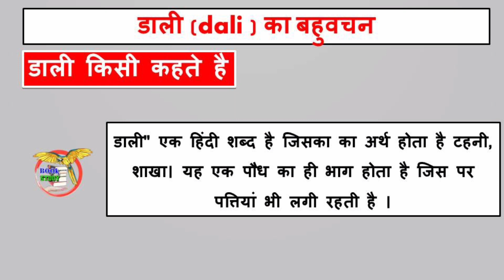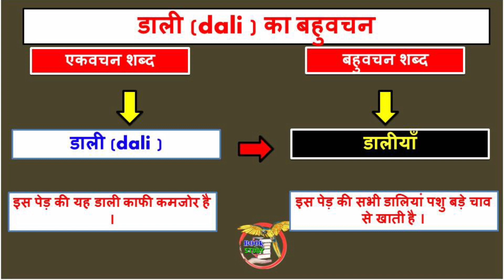डाली का बहुवचन शब्द क्या होता है || Dali ka bahuvachan Shabd kya hota hai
डाली का बहुवचन शब्द क्या होता है
Dali ka bahuvachan Shabd kya hota hai

बहुवचन शब्द शब्द को अंग्रेजी भाषा में Plural कहा जाता है । और बहुवचन की परिभाषा कुछ इस तरह से है —  जिस शब्द के रूप से किसी व्यक्ति या वस्तु के एक से अधिक होने का बोध हो उसे बहुवचन कहते है ।

अगर कोई शब्द एक वचन है तो उसका बहुवचन भी होता है और इस बारे में आपको पता होना जरूरी है ।

और बहुवचन शब्दो को अच्छी तरह से समझने के लिए कुछ उदहारण का उपयोग करे जैसे की —

एकवचन (Singular) बहुवचन (Plural)
पुस्तक (Pustak) पुस्तकें (Pustaken)
आदमी (Aadmi) आदमी (Aadmi)
कुत्ता (Kutta) कुत्ते (Kutte)
गाय (Gai) गायें (Gaiyen)
महिला (Mahila) महिलाएँ (Mahilaayein)
बालक (Balak) बालक (Balak)
बालिका (Balika) बालिकाएँ (Balikaayein)
कुर्सी (Kursi) कुर्सियाँ (Kursiyan)
किताब (Kitab) किताबें (Kitabein)
फूल (Phool) फूल (Phool)

इस तरह से दोस्तो एकवचन और बहुवचन होते है ।
मगर इस लेख में हम किसी खास शब्द के एकवचन और बहुवचन के बारे में बात करेगे जोकी आप विडियो देखने के बाद ही समझ सकते है ।